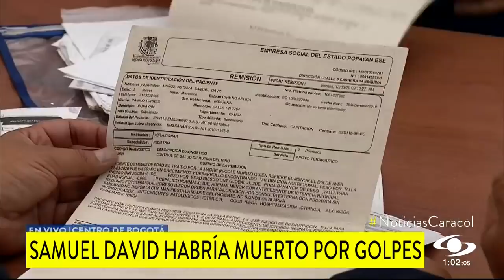Más de 40 fotografías comprobarían los golpes que recibió el pequeño Samuel David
Tenía lesiones en cara, tórax, región lumbar y otras partes del cuerpo, según el dictamen de Medicina Legal, que reveló que el niño murió por “politraumatismo contundente”.

“El dictamen médico-legista arroja un resultado en el que existe un homicidio por un menor de edad por unos presuntos maltratos físicos y por un dictamen adicional que es trauma craneoencefálico”, precisó el abogado de Joel Mora, Víctor Guerrero.

Es decir que, según los exámenes, las lesiones que presentó Samuel David en la cara, tórax, glúteos y región lumbar evidenciarían un maltrato físico.Joel Mora insiste en su inocencia y niega haber golpeado al bebé.

El joven de 19 años será imputado por los delitos de homicidio agravado y violencia intrafamiliar agravada, pero la defensa reveló que la investigación podría dar un cambio.

Según el abogado Guerrero, hay “elementos de prueba, probables testigos que han aparecido que pueden corroborar y cambiar el curso de la hipótesis de investigación de la Fiscalía General de la Nación”.